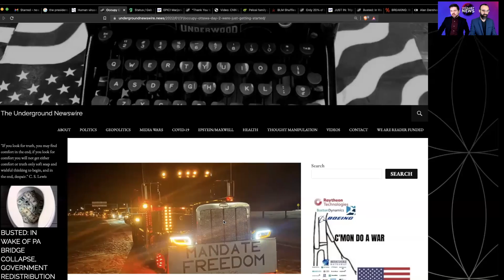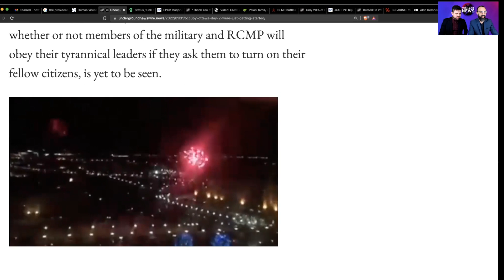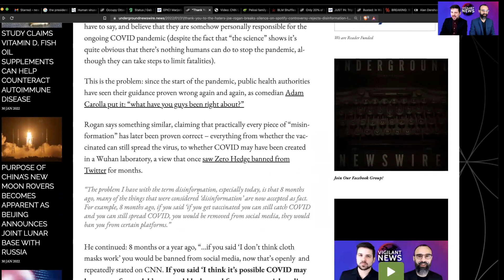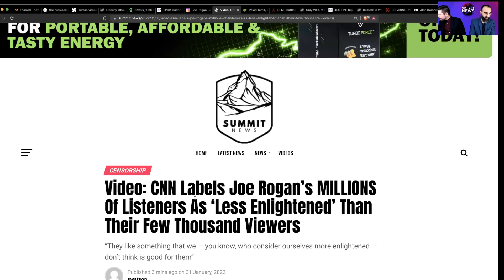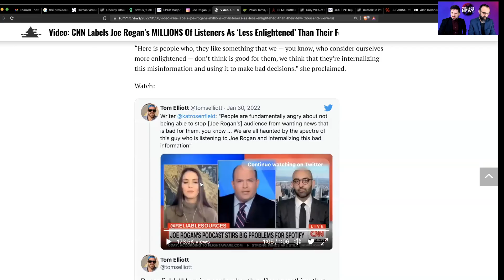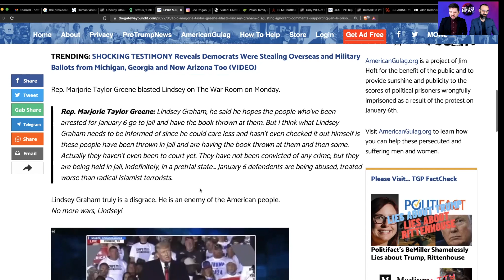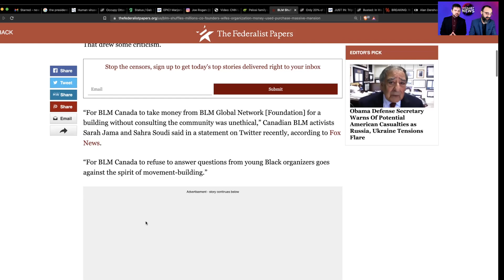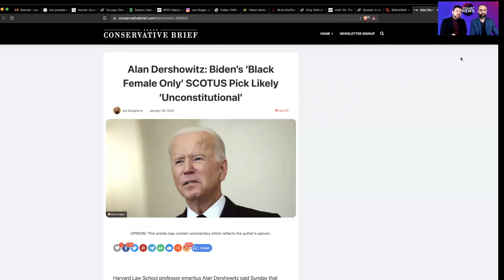VN 1.31.22: Occupy Ottawa, Joe Rogan Speaks, CNN Attacks Rogan Listeners, BLM Corruption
PROMOTION

BUY Raw Pine Pollen

Mother Nature’s super food can improve hormone function, support lung health, and restore immune function, especially due to adverse reactions to Big Pharma products.

Featured Articles:

RYAN

Occupy Ottawa Day 2: “We’re Just Getting Started”

- Trudeau & Castro. What's the connection?

EPIC! Marjorie Taylor Greene BLASTS Lindsey Graham After His Disgusting and Ignorant Comments Supporting Jan-6 Prisoner Abuse (VIDEO)

“Thank You to the Haters”: Joe Rogan Breaks Silence on Spotify Controversy, Rejects “Disinformation” Label

JUSTIN

Video: CNN Labels Joe Rogan’s MILLIONS Of Listeners As ‘Less Enlightened’ Than Their Few Thousand Viewers

Pelosi family steeped in business deals with China

BLM Shuffles Millions to Co-Founder’s Wife’s Organization

Rapid Fire

Only 20% of Dems Believe Schumer/Pelosi Should Remain Party Leaders

JUST IN: Triple Vaxxed Canadian Prime Minister Justin Trudeau Tests Positive for COVID

Busted: In Wake of PA Bridge Collapse, Government Redistribution of $4.2 Billion in Road-Repair Funds Resurfaces

White House Confirms Name Of Supreme Court Nominee

Alan Dershowitz: Biden’s ‘Black Female Only’ SCOTUS Pick Likely ‘Unconstitutional’

SHOCK POLL! 50% of US Voters Believe Joe Biden Should Be Impeached – Including 50% of Black Voters

DEVOLVED Series, by Dauntless Dialogue

• DEVOLVED | Vol 1 - A Fortified Election

• DEVOLVED | Vol 2 - Two Sides of the Same Coin

Jan Psaki “prevent … exercise [of] their fundamental rights.” Covid Slavery, Law & History

JUSTICE FOR SETH RICH: The Saddest Story Never Told

Books of the Week:

• Population Control: How Corporate Owners Are Killing Us

• Maxims of Divine Law

• To Eliminate the Opiate: Vol. 1

• To Eliminate the Opiate: Vol. 2

• COVID-19 and the Global Predators: We Are the Prey

- Buy a business (near zero cost to you)

- COVID Tax Credits (if you have w2 employees)

- Cash Advance

- Equipment Loans

- SBA Loans

Rumble

Bitchute

Gab.tv

Brighteon